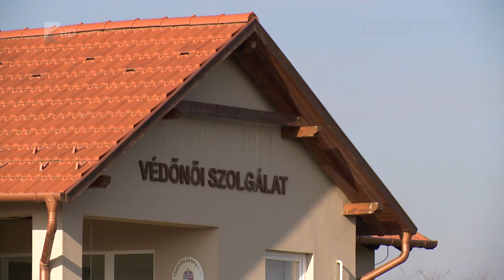Sikeres a Magyar Falu Program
Már január elején megjelennek a Magyar Falu Program jövő évre vonatkozó első pályázati kiírásai. 2022-ben összesen 70 milliárd forintos keretösszegre pályázhatnak az ötezer főnél alacsonyabb lélekszámú települések.

Szabolcs-Szatmár-Bereg megye falvai nagyon sikeresek a programban, a három évvel ezelőtti indulás óta csaknem 20 milliárd forint fejlesztési forráshoz jutottak az önkormányzatok. A program három évvel ezelőtt azzal a céllal jött létre, hogy fejlessze az ötezer főnél alacsonyabb lélekszámú települések infrastrukturáját és alapszolgáltásait.